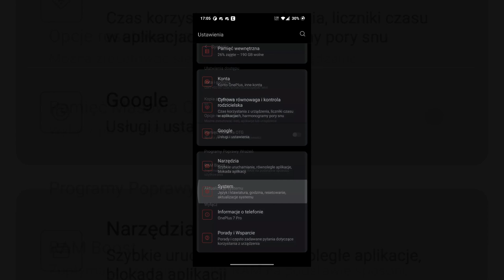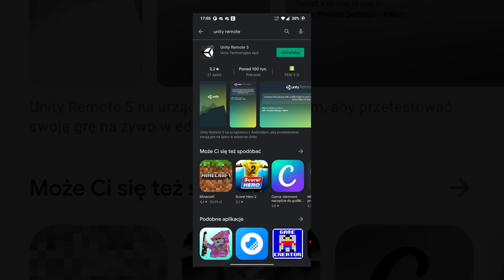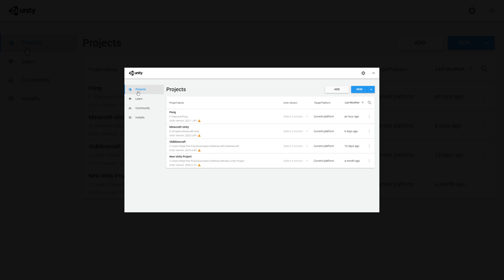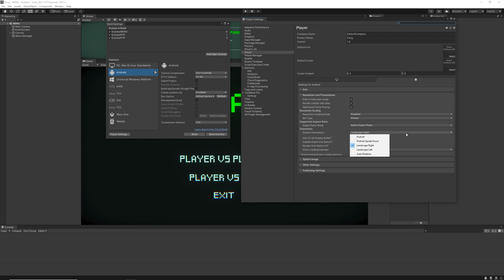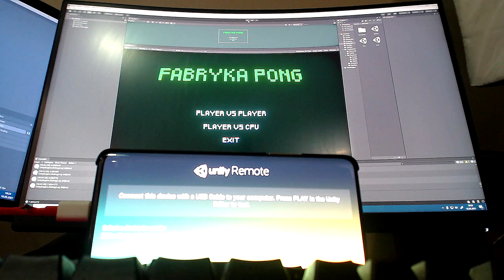Unity Remote 2021 - Podgląd gry na komórce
Unity Remote 5 pozwala nam na wyświetlanie gry na komórce bezpośrednio z edytora Unity. Dzięki temu nie musimy budować naszej aplikacji, aby przetestować każdą małą zmianę.